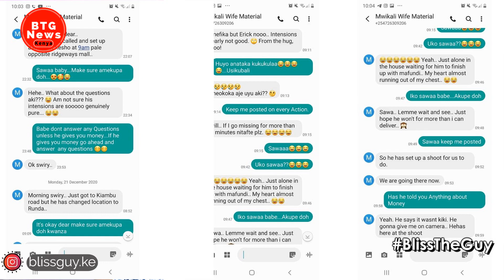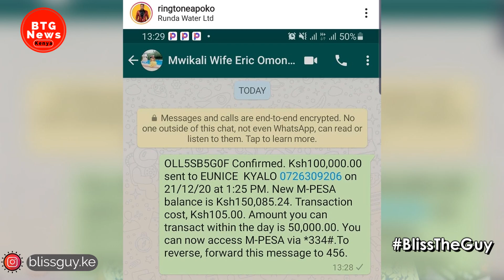ERIC OMONDI ANGRY AFTER RINGTONE APOKO MANAGED TO PULL ONE LADY OUT OF WIFE MATERIAL SHOW!